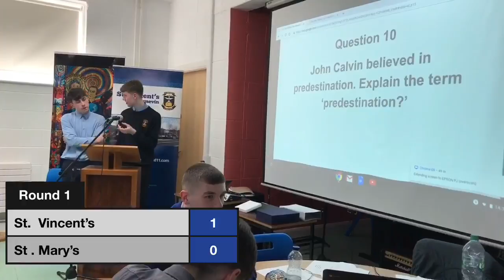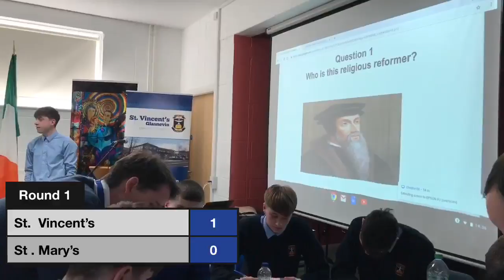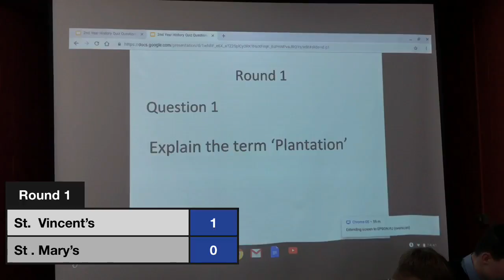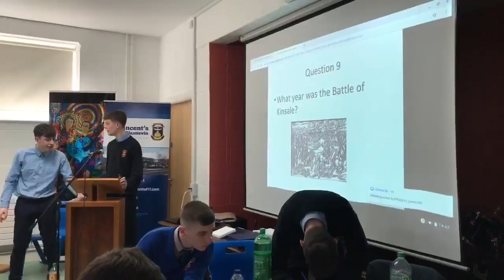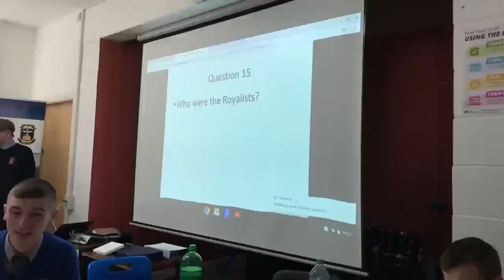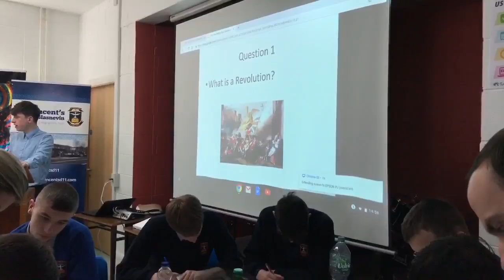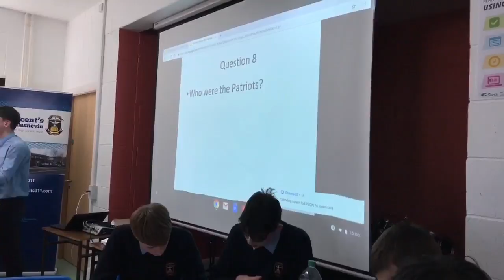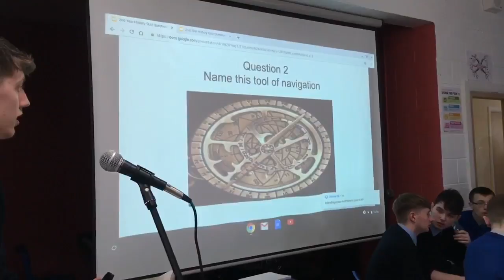ST VINCENTS GLASNEVIN Live Stream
Second year quiz